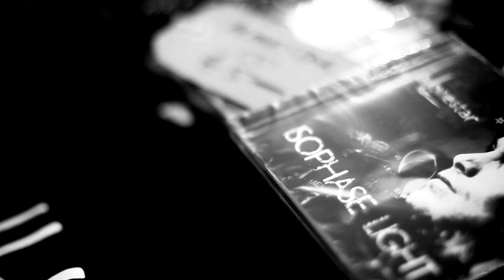Recreo Clothing & ReelMe Records Present 'Seventhly EP launch' The Bank Stokes Croft, Bristol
Recreo Clothing & ReelMe Records

Present 'Seventhly EP launch'
with speacial thanks to Alonestar, LaidBLak,

The Bank, Stokes Croft, Bristol, UK

Video by Creative Urban Industries.